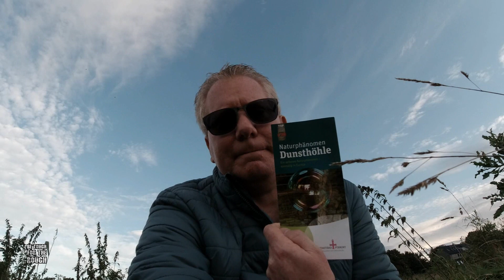800 Abos SPECIAL - Coaster Soundquiz & Deleted Scenes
Als kleines Dankeschön gibt's für euch verschiedene Goodies in diesem hoffentlich kurzweiligen Video! Ein bißchen rätseln, ein bißchen staunen und ein paar neue Szenen aus dem tollen Phantasialand. Schaut doch mal rein!